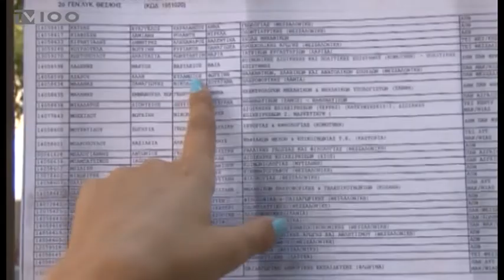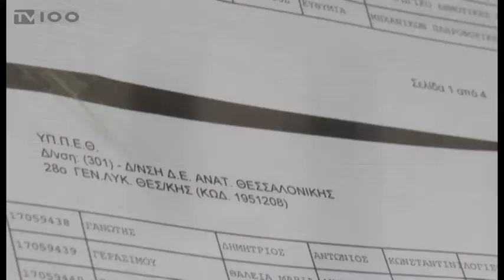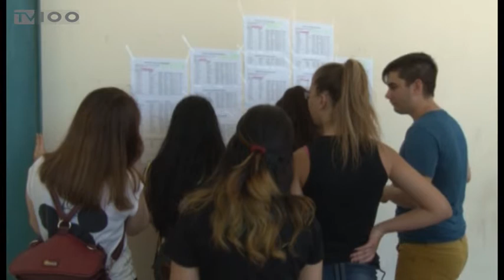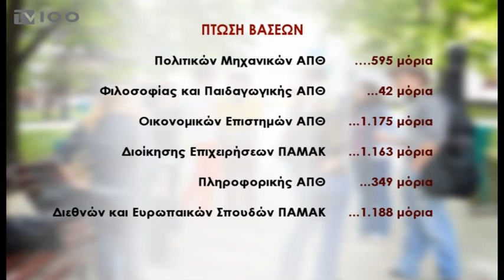ΒΑΣΕΙΣ-ΠΑΝΕΛΛΑΔΙΚΕΣ 2017-ΘΕΣΣΑΛΟΝΙΚΗ(TV100-240817)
Τέλος στην αγωνία των χιλιάδων υποψηφίων των πανελλαδικών εξετάσεων έβαλε η σημερινή ανακοίνωση των βάσεων. Τα στοιχεία δείχνουν βάσεις εισαγωγής δύο τάσεων, επιβεβαιώνοντας τις προβλέψεις των προγούμενων ημερών. Στα ίδια περίπου επίπεδα με τα περσινά κυμάνθηκαν φέτος οι βάσεις εισαγωγής στις περιζήτητες σχολές, ενώ θεαματική ήταν η πτώση στις σχολές του 5ου Επιστημονικού Πεδίου, εξαιτίας των χαμηλών επιδόσεων των υποψηφίων στα Μαθηματικά και τις Αρχές Οικονομικής Θεωρίας. Στο 4ο Επιστημονικό Πεδίο τα παιδαγωγικά τμήματα ανέβηκαν από 500 έως και 1.300 μόρια.
Ρεπορτάζ: Αντιγόνη Σφυρή
Κάμερα: Σπύρος Κόπανος
Μοντάζ: Δέσποινα Χαριτοπούλου
Μιλούν: Αρης Τεμεκενίδης(Γενικός Διευθυντής Φροντιστηρίου ΑΝΑΤΟΛΙΚΟ),
Αννα Μαρία Αγοραστού(Φοιτήτρια),
Παναγιώτης Γιαγκούρης(Πατέρας φοιτήτριας)